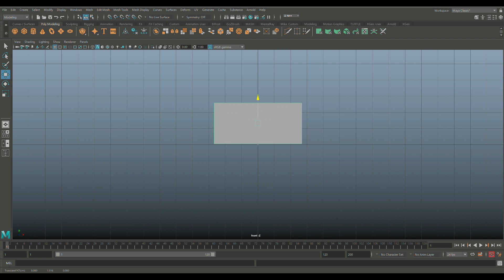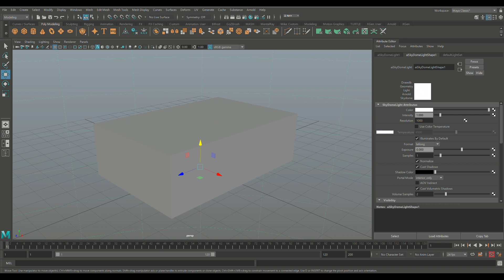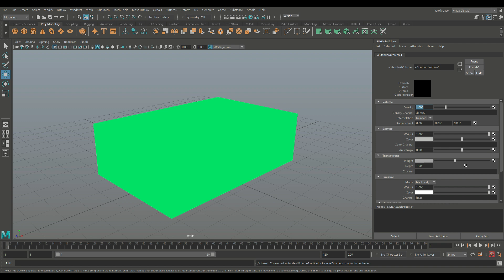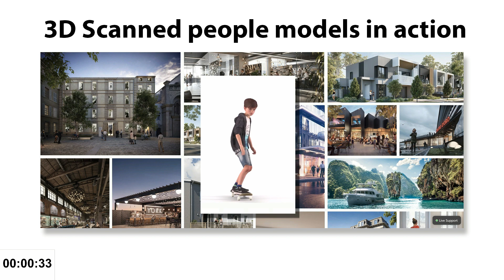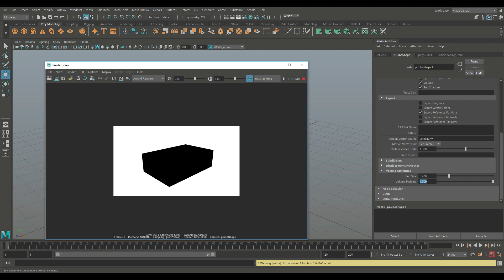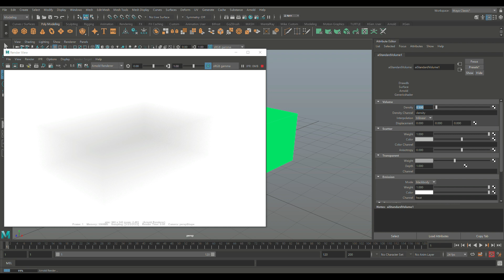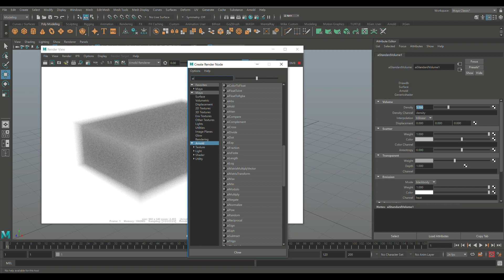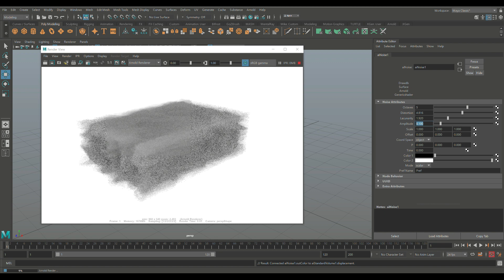Using the Arnold Volume Shader in Maya 2019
In this tutorials we are going to check out the Arnold Volume Shader in Maya 2019. Very cool for volumetric effects like clouds, smoke etc

Without them I could not make these videos !

Jason Swisher
Elizabeth K. Meeker
Jamie
Dylan Void

MH Tutorials
The Netherlands